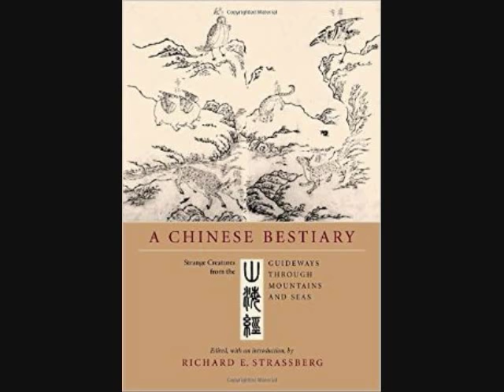Cryptids and Monsters (CRYPTID OF THE WEEK): The Ranyi